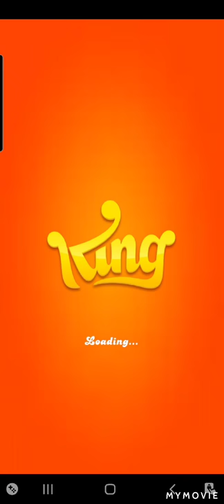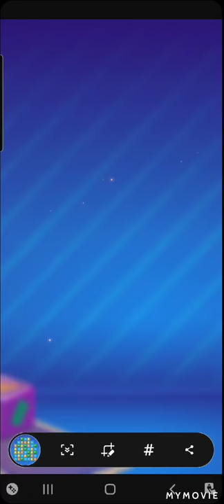#01 Candy Crush Soda Saga Game play- Levels 1-10 Puzzle Match 3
JUNE 2021 beginners friendly guide to Gameplay 1-10 Levels COMPLETED hacks tips and tricks.
Viral Match 3Puzzle Solving Game. (some timed ) Epic Fun Gameplay play, all different modes Action packed Fun Exciting. Game On!!!

v
v